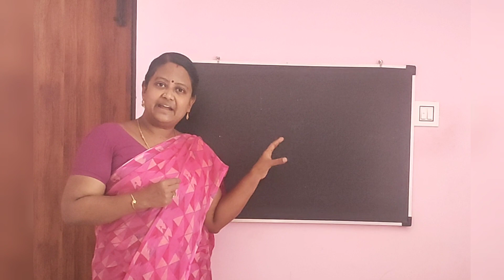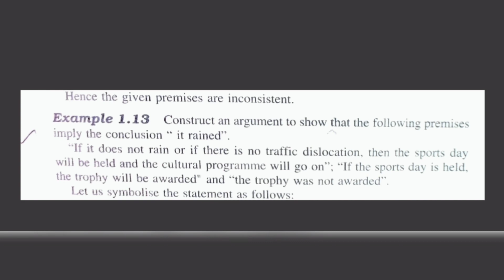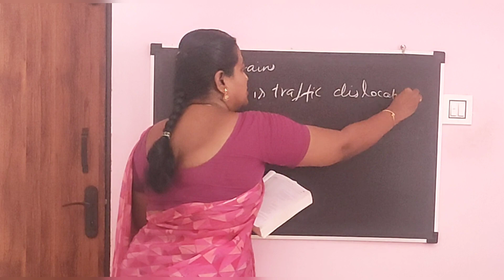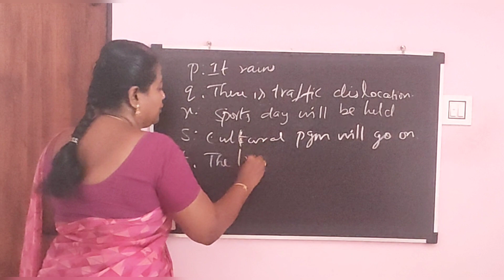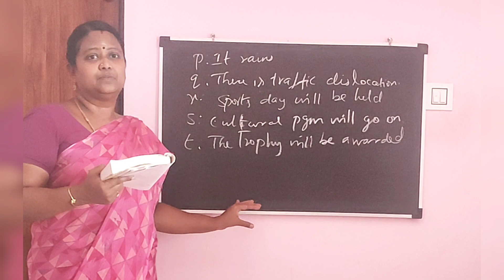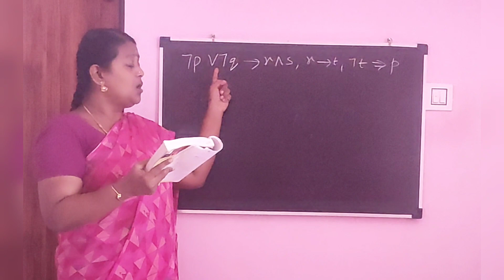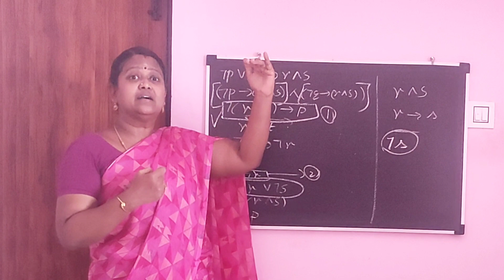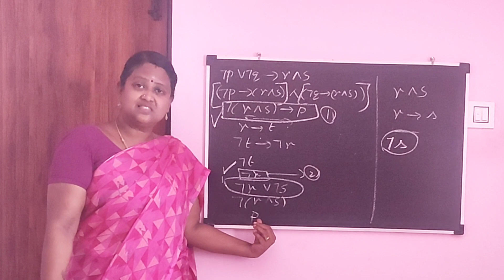Discrete Mathematics - Proportional Calculus: Validity of Arguments in Tamil